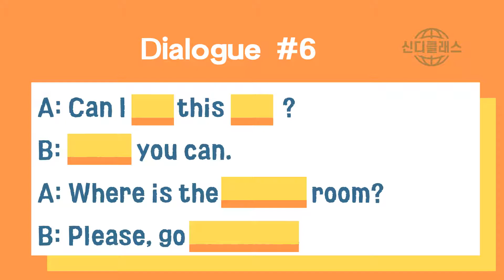Pop-up Orange-D #6 by CINDYCLASS